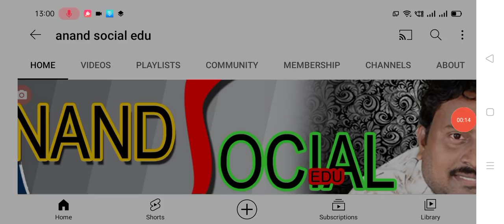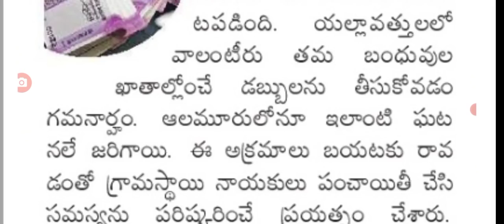YSR పెన్షన్ డబ్బులు పై మరో కీలక ప్రకటన జారీ yst pension scheme latest update today.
Hello everyone today update is AP government announced that YSR pension kanuka scheme latest update today .@anandsocialedu